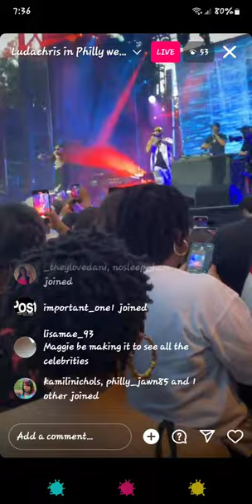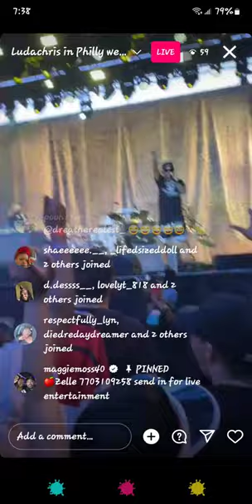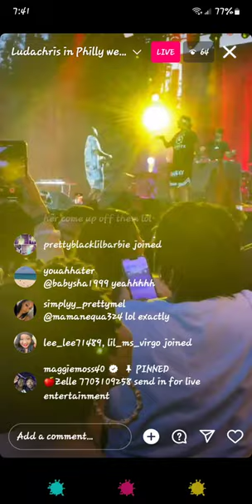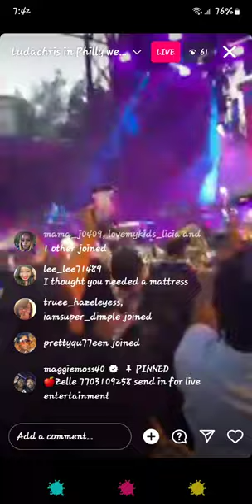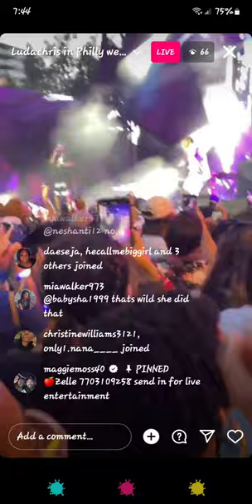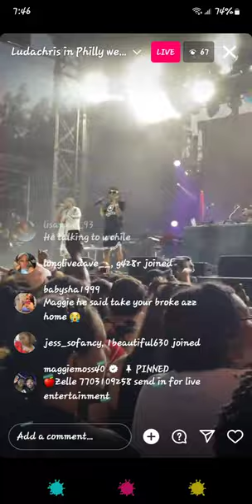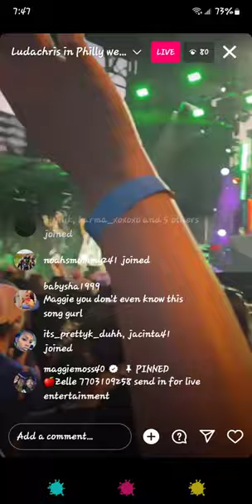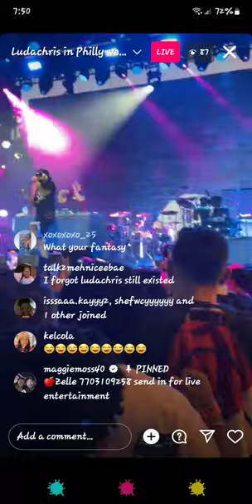Maggie str8 finesse ppl left and right she at ludacris concert in Philadelphia 😂😅